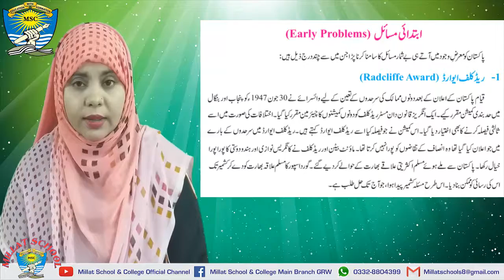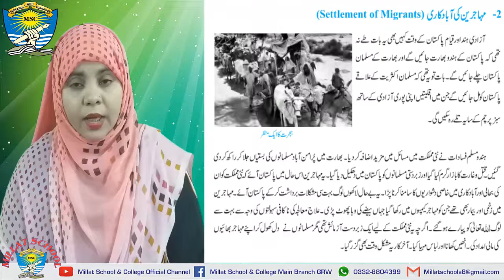Pak Studies | Chapter 2 | Class 9th | Lecture 20 | The Pakistan Movement | Millat School Grw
In this lecture ideology of Pakistan along with its has been delivered in an easy and impressive way.